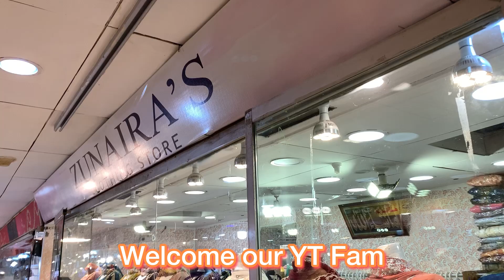Khaadi cotton | Summer Fabric Hurry Up 😎 Sale Offer Boutique Style Suits 👗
Discover our stunning collection of 3-piece ladies' dresses available in sizes Small, Medium, and Large. Crafted from premium Khaadi cotton, each dress features exquisite embroidery, ensuring you look elegant and stylish. Perfect for any occasion, these dresses offer the best quality at competitive prices.